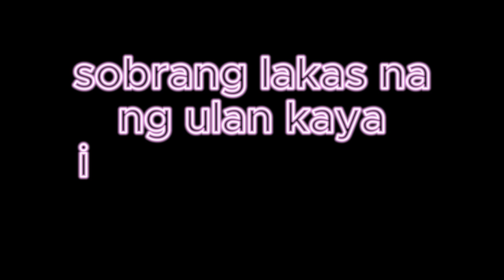star vs peace maulan man tuloy ang laro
Fbpage: Kapango TV and kenzakie morales
main fb: kenzakie highlights
tikotok : Kapango TV